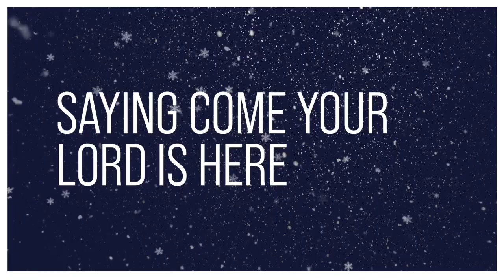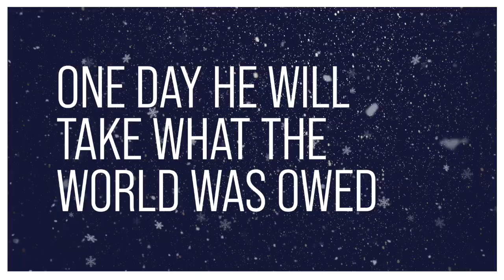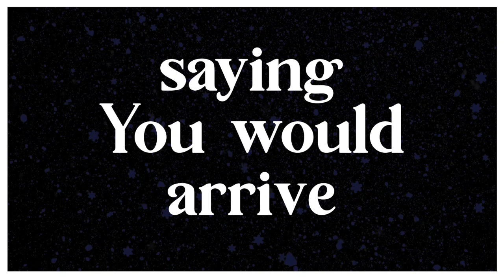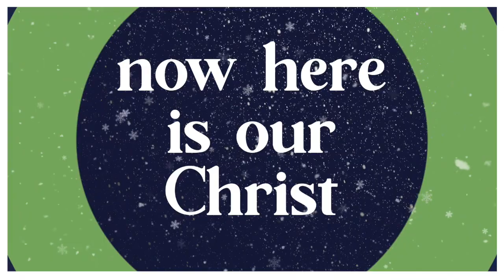Here Is Our Christ (Lyric Video) | Behind the Manger Scenes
Video preview for the song, "Here Is Our Christ" from the Kids Christmas musical, "Behind the Manger Scenes," created by Jeff & Dana Anderson.